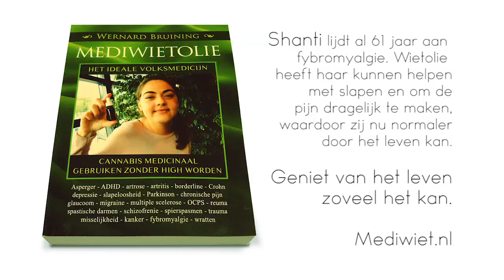Shanti Onneweer maakt nu haar eigen olie, fybromyalgie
Patiënten interview met Shanti Onneweer.

Shanti lijdt al 61 jaar aan
fybromyalgie. Wietolie
heeft haar kunnen helpen
met slapen en om de
pijn dragelijk te maken,
waardoor zij nu normaler
door het leven kan.

Stichting Mediwiet